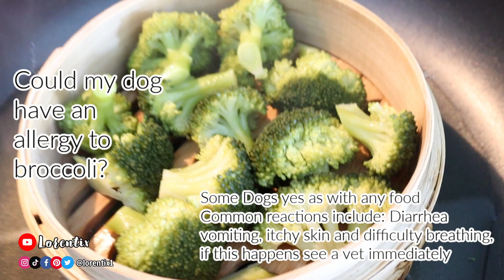Dogs can eat Broccoli? Allergies, Raw or cook, portions I LORENTIX